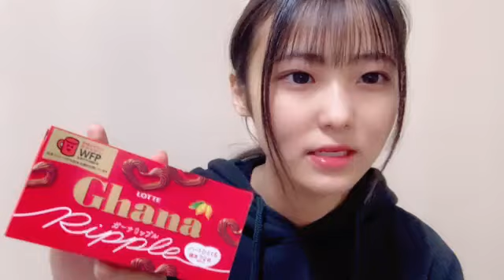48 MINAMIKAWA HARUKA 2023年11月27日22時02分43秒 南川 遥香（NGT48）